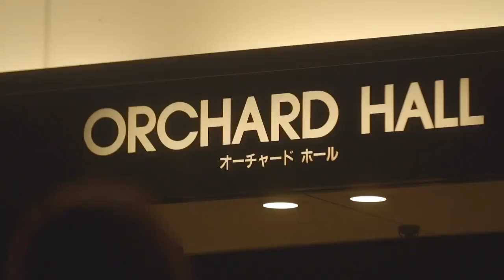Sébastien IZAMBARD (Il Divo) Report Solo Concerts Japan 2018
Sébastien IZAMBARD (Il Divo) in a short report about his solo concerts in Japan - Osaka on February 13th & Tokio on February 14th 2018.